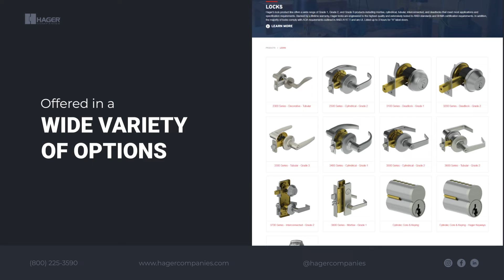Hager Locks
Hager Companies offers a wide range of Grade 1 and Grade 2 products to meet almost any application and specification requirements. Hager locks are manufactured to the highest quality standards and extensively tested to ANSI standards and BHMA certification requirements. In addition, all leversets comply with ADA requirements outlined in ANSI A117.1.